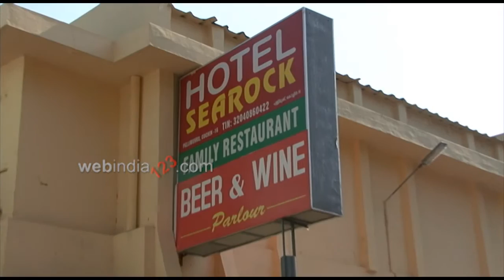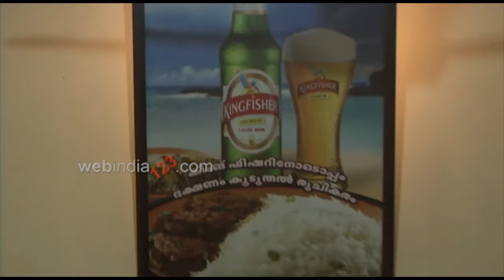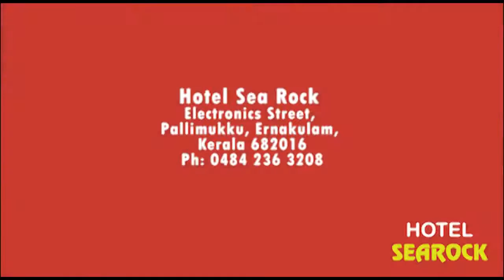Hotel Sear Rock – Pallimukku